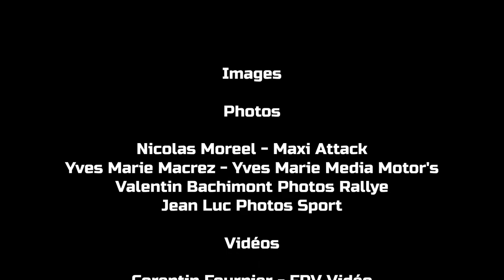Rallye du Touquet 2019 - Best-of Onboard + Ext. - Flahaut/Hanquez - C2 R2 MAX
Best-of de notre Rallye du Touquet 2019 avec de la boue, des grosses cordes pourries, et quelques petites chaleurs...

Vidéos Caméra Embarquée + Passages extérieurs.
Merci aux vidéastes et aux photographes pour leurs belles images !

Equipage Julien FLAHAUT / Fabien HANQUEZ - Citroën C2 R2 MAX

Classement final :
32e au général
1er de classe R2
4e du Trophée Michelin